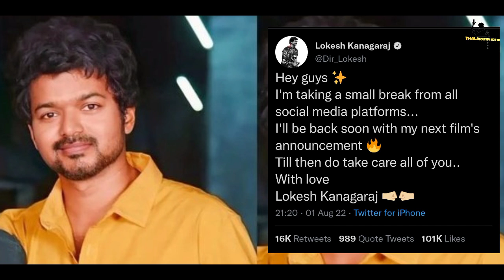ആരംഭിക്കലാമാ / Thalapathy 67 Announcement soon..🔥 / Lokesh started script writing of T67 💥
Thankyou For Your Love & Support ❣️